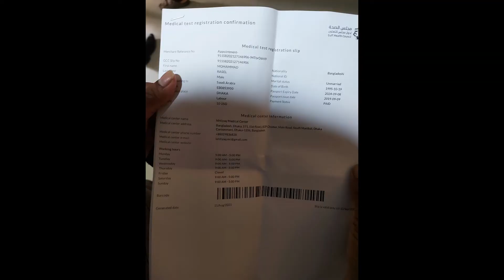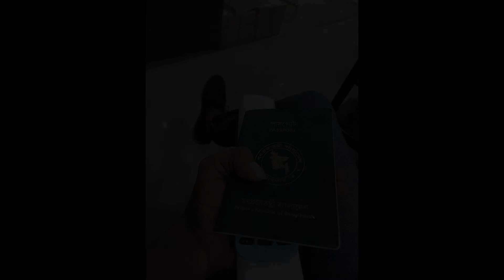Medical For Abroad | বিদেশে যাওয়ার জন্য মেডিকেল টেস্ট করলাম | Arifee islam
Madecal For Abroad | বিদেশে যাওয়ার জন্য মেডিকেল টেস্ট করলাম | Arifee islam

প্রতিষ্ঠান ভেদে কার্যক্রম ভিন্ন হতে পারে তবে চেকাপের ব্যপারটি সবার ক্ষেত্রে সেইম হবে। আর 10হাজারের কমেই হয়ে যাবে।